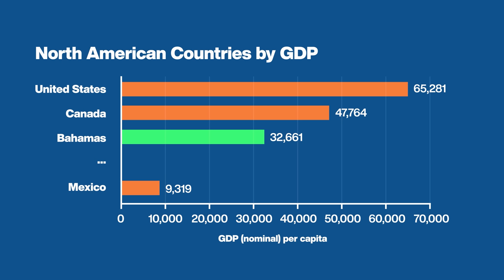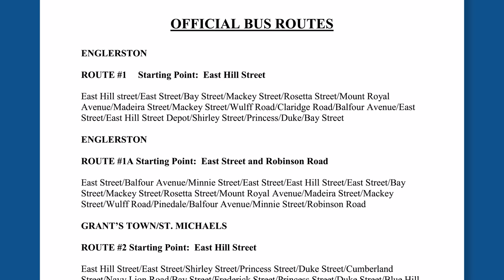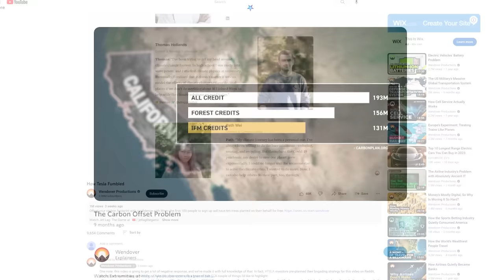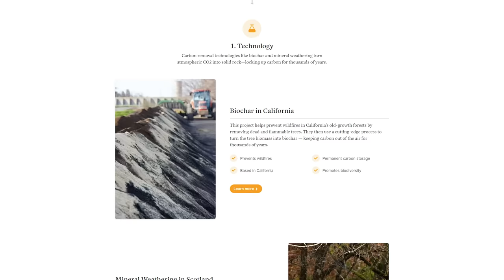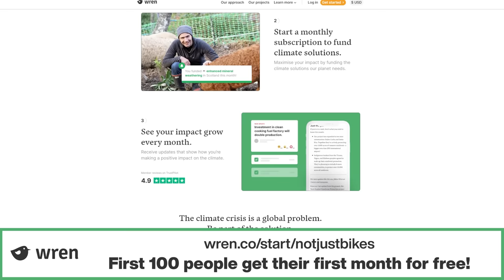This Tiny Island has Insane Traffic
to start offsetting your carbon emissions with Wren and get your first month for free!

If the US is too big to have good urbanism, then a small country must be great, right? Well, no. Believe it or not, the size of the country has nothing to do with how car-centric it will be.

NJB Live (my live-streaming channel):  @njblive

Foreign Man in a Foreign Land
Tourism is the New Slavery

List of North American countries by GDP (nominal) per capita

This video contains content licensed from Getty Images